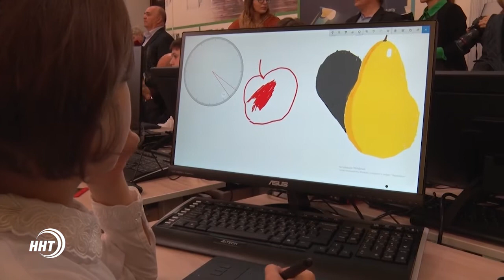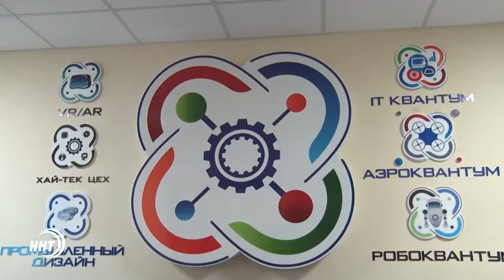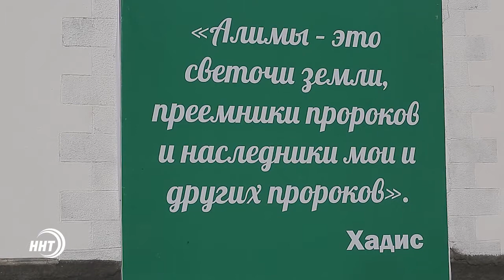Новости Дагестан за 17.10.2017 год